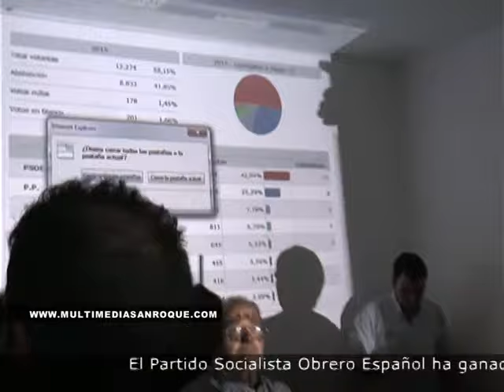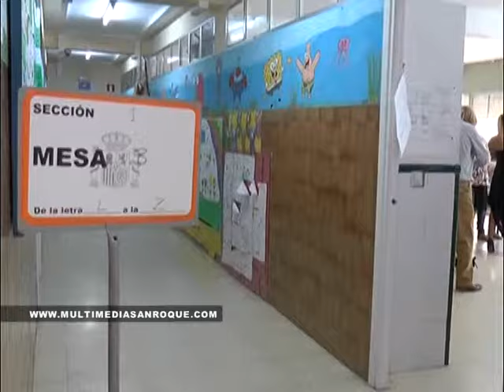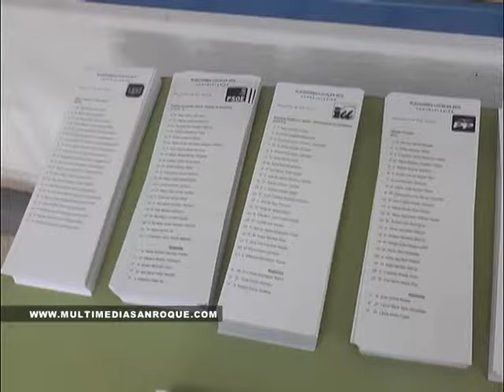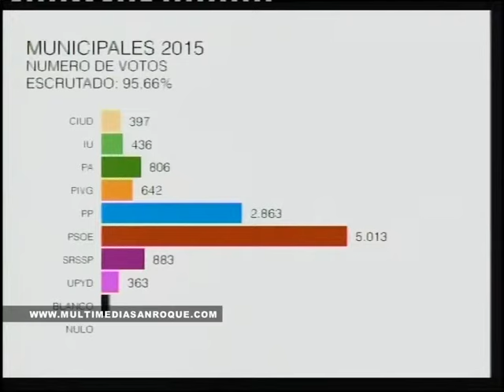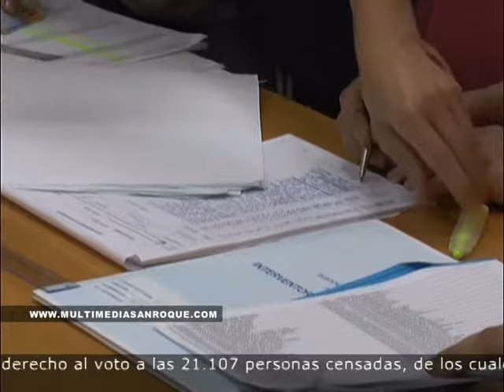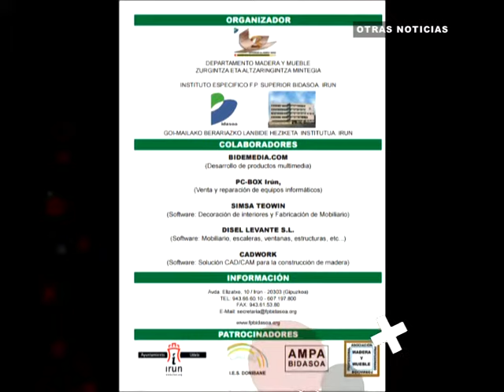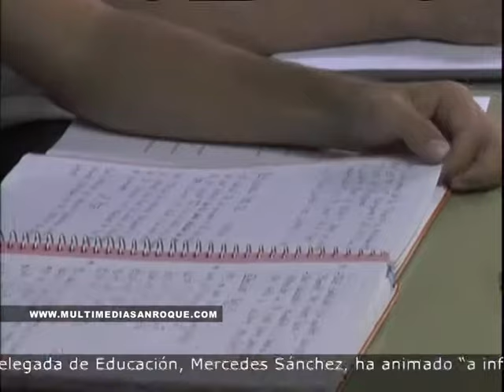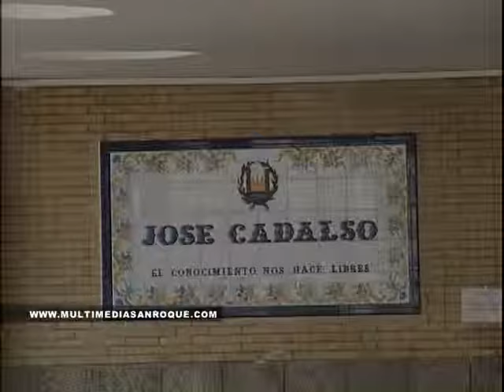Informativo LUNES 25 Mayo 2015